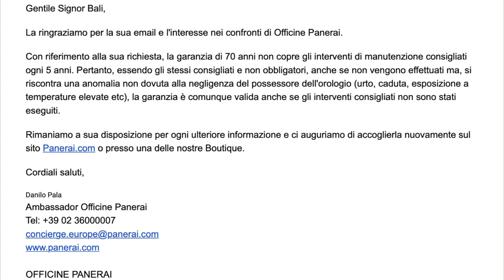Panerai mi ha contattato :” 70 anni di garanzia”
in questo video, dopo essere stato gentilmente contattato da Panerai per avere alcune risposte in merito a questo lunghissimo intervallo di garanzia, vi spiego di cosa si tratta e vi dico le mie impressioni sui relativi modelli.